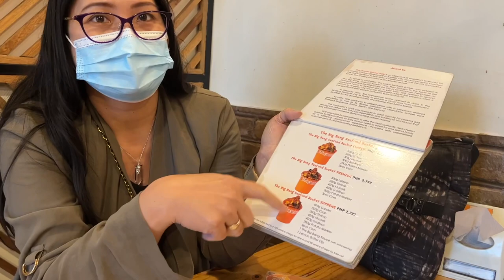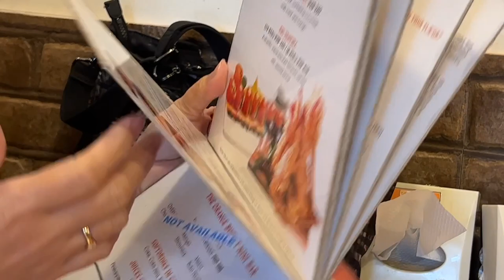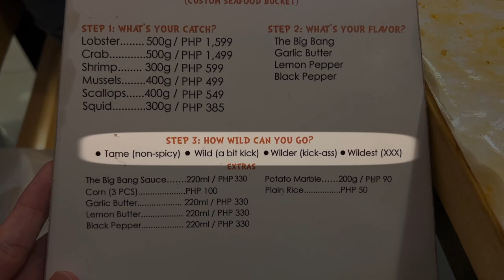Masarap kaya dito? | Dining at Orange Bucket in Newport | From Joyce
Check out this video about our dining experience at Orange Bucket Pasay City.